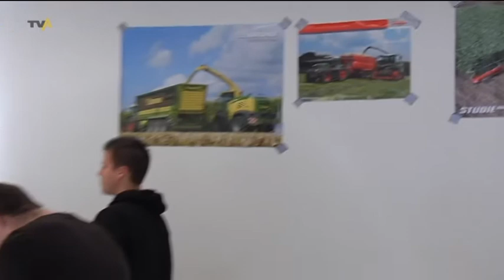Gesund durch die Ausbildung: Gymnastik-Projekt für Mindelheimer Berufsschüler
Moving | Rückenschmerzen sind eine Volkskrankheit - und das nicht nur für alte Leute. Schon Berufsschüler klagen heutzutage immer öfter über Beschwerden. An der Berufsschule in Mindelheim steuert man dem jetzt entgegen - mit einem speziellen Gymnastik-Programm. Bei den Schülern kommen die Übungen im Unterricht überraschend gut an. Wie man mit Gymnastik fit durch den Azubi-Alltag kommen kann - wir haben es uns angeschaut. - von Fabian Licher / Thomas Kehrer